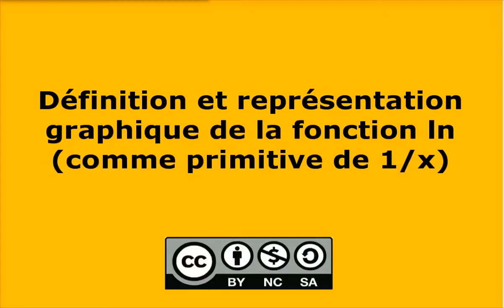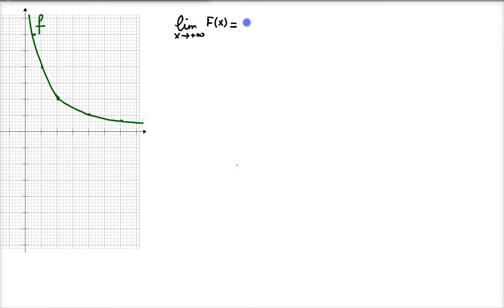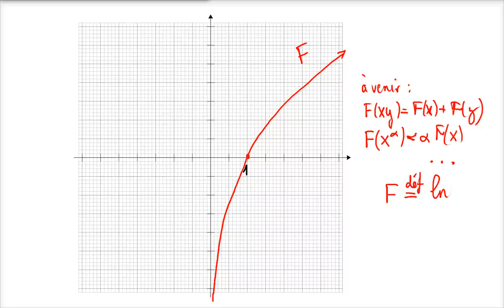Ma4 Intégration : Définition et représentation graphique de la fonction ln comme primitive de 1/x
On part de la fonction 1/x définie pour des x strictement positifs et on construit une représentation graphique de sa primitive donnée par le théorème fondamental; une fois démontrées deux propriétés additionnelles de cette primitive (voir une autre vidéo), on la définira comme la fonction logarithme naturel (ln).